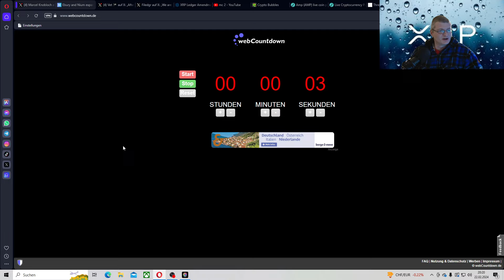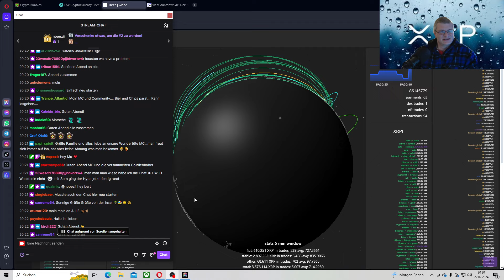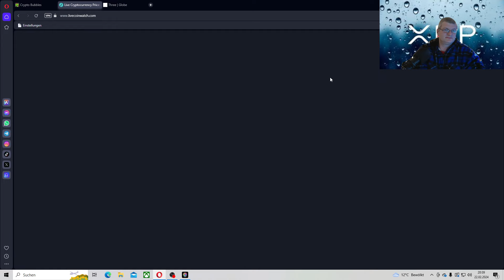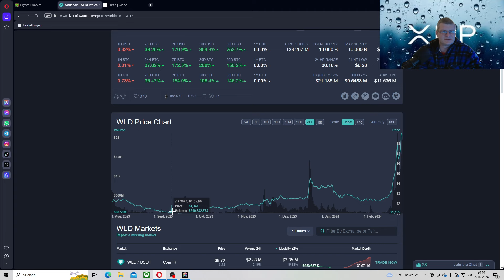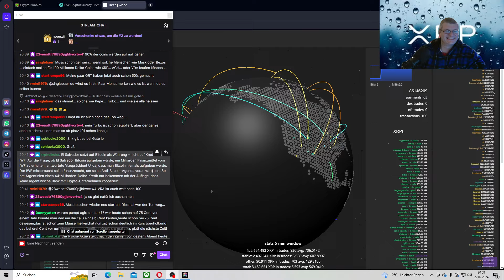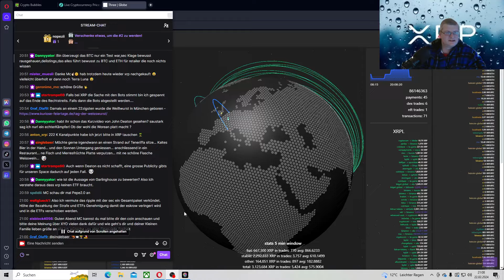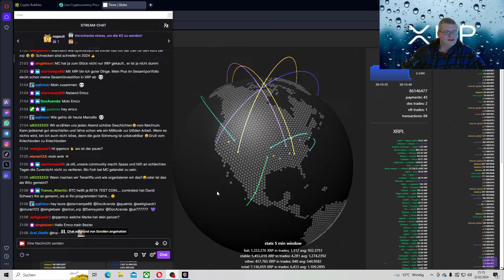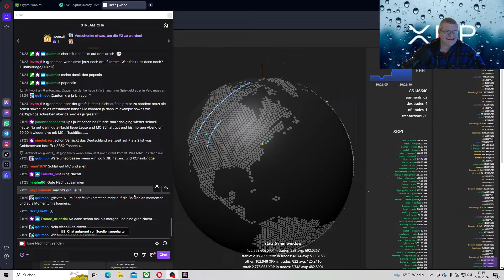XRP Rippled 2.1 kommt,Ripple Partner Nium,AMM geht hoch, Bitcoin 150k 2024?